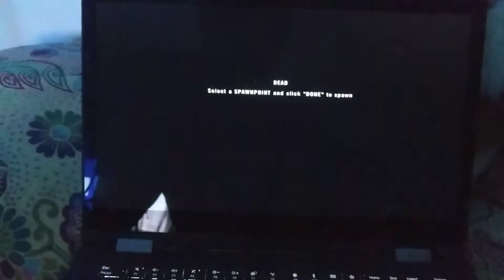This is a bragging video.